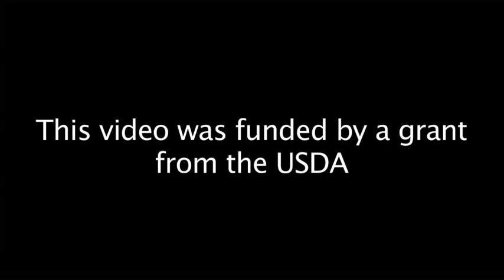YVC Vineyard & Winery Technology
Learn about Yakima Valley College's Vineyard & Winery Technology Program, centrally located in the heart of Washington's wine industry. YVC offers an award-winning teaching winery, complete with a tasting room located on the Grandview Campus called Yakima Valley Vintners. YVC offers both an AAS and AAS-T degree in vineyard technology as well as an AAS in winery technology, along with certificates in vineyard technology, winery technology and wine sales.